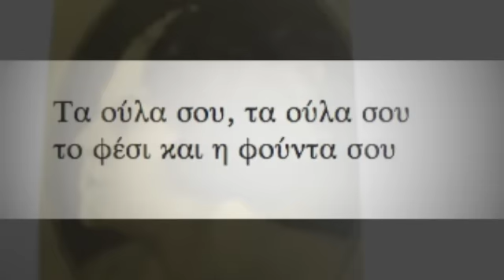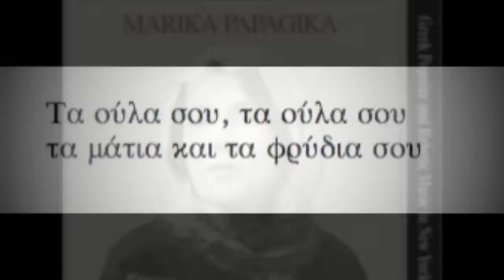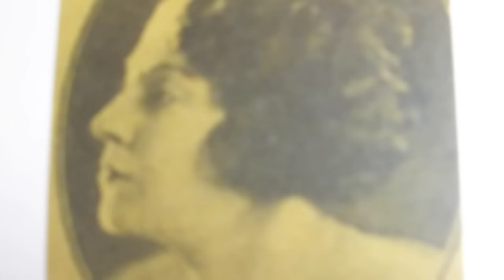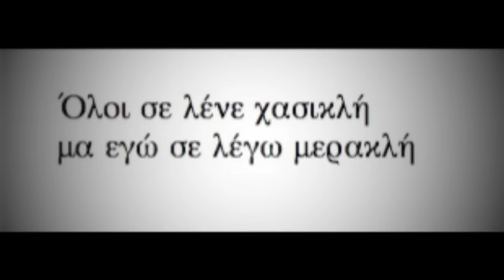ΤΑ ΟΥΛΑ ΣΟΥ, 1925, ΜΑΡΙΚΑ ΠΑΠΑΓΚΙΚΑ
Εκτέλεση από τη Μαρίκα Παπαγκίκα της παλαιάς μικρασιάτικης μελωδίας. Ζεϊμπέκικο στο στυλ των ανεξάρτητων δίστιχων. Ηχογραφήθηκε μάλλον το 1925, υπάρχει κι άλλη μία εκτέλεση της Μαρίκας το 1915. Δυστυχώς, ο δίσκος δεν είναι σε πολύ κατάσταση με αποτέλεσμα σε δύο περιπτώσεις να μην ακούγεται ο στίχος. (MARIKA PAPAGIKA)